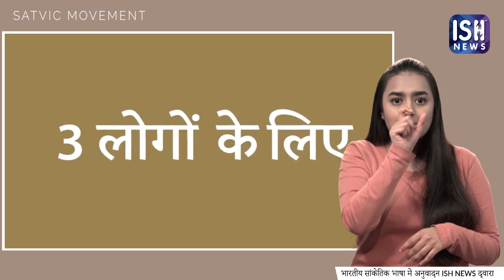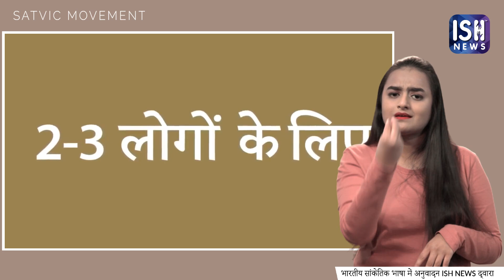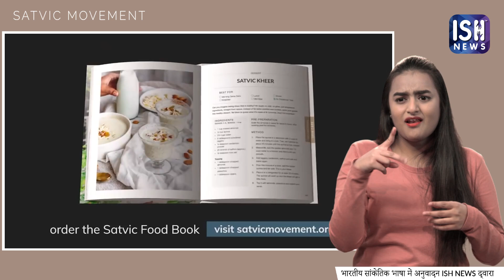Nutritious Way to Prepare Khichdi & Daliya in Claypots | NO Oil Recipe | ISH News | SatvicMovement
In this video I'll show you healthy and nutritious way to prepare Khichdi & Daliya. Delicious & healthy satvic lunch recipes, perfect for detox. NO OIL, NO TADKA, NO WHITE RICE, LESS GRAINS & MORE VEGETABLES!

Pro tip ► Use claypots to preserve the nutients in your recipe. Cooking in claypots also enhances the natural flavour of your food.

INGREDIENTS
• 1 cup coriander leaves
• 1⁄2 cup mint leaves
• 1⁄2 cup unripe mango, roughly chopped
• 1 teaspoon cumin seeds
• 1 teaspoon rock salt
• 1 small green chili

METHOD
1. Simply blend all ingredients together in a blender.
2. Store in the refrigerator for 2-3 days.

SATVIC KHICHDI RECIPE ►00:37

• 3⁄4 cup soaked brown rice
• 6 cups water
• 1 cup finely chopped green beans
• 1 cup grated carrot
• 1 cup grated bottle guard
• 1 teaspoon turmeric powder
• 1 cup finely chopped spinach
• 2 small green chillies, finely crushed
• 1 cup chopped tomato
• 1⁄2 cup coconut kernel, sliced & then blended in a blender
• 1 tablespoon rock salt
• 1⁄2 cup chopped coriander

METHOD

1. In a pot, place the brown rice along with 6 cups of water. Let it cook on a low flame till it turns soft (about 45 minutes). Keep stirring in between.
2. Add the beans, carrots, bottle guard and turmeric and cook for another 15 minutes. Add more water if required.
3. Add the spinach and green chillies. Stir well and cook for another 5 minutes.
4. Turn off the stove. Add the tomatoes, coconut and salt. Keep the pot covered for 5 minutes.
5. Top with coriander and serve with green chutney.

SATVIC DALIYA RECIPE ►02:34

• 1 cup broken wheat porridge (daliya)
• 1 1⁄2 teaspoons cumin seeds
• 1 cup green beans,  finely . chopped
• 1 cup carrots, finely chopped
• 1 cup green peas
• 2 small green chilies, very finely crushed
• 4 cups water
• 2 teaspoons rock salt
• Handful fresh coriander

METHOD

1. Roast the broken wheat porridge lightly in a pan till it turns light brown. Then, take it out in a bowl.
2. Take another pan. Heat it on a medium flame. Add the cumin seeds and roast till they are dark brown. Add the beans, carrots and peas and stir well. Add the finely crushed green chilies and stir again.
3. Add 4 cups of water to the pan and let it come to a boil. Then, add the roasted porridge to the pan. Cover the pan and keep the stove on a medium flame till the porridge absorbs all the water.
4. Once everything is cooked, turn o  the stove. Add rock salt and keep it covered for 5 minutes.
5. Garnish with generous amounts of fresh coriander and enjoy with green chutney. Eat within 3-4 hours of preparing it.